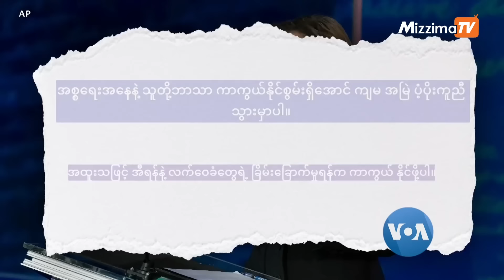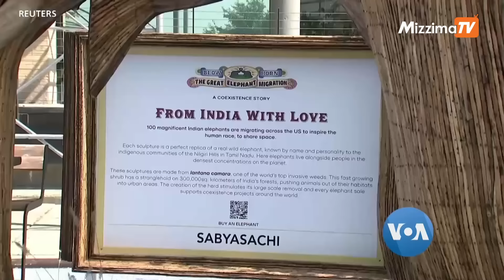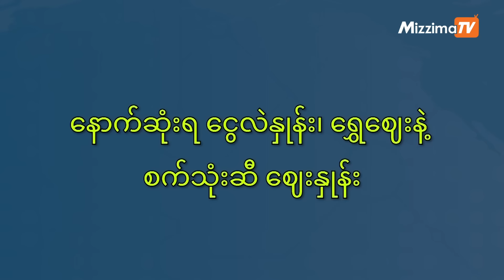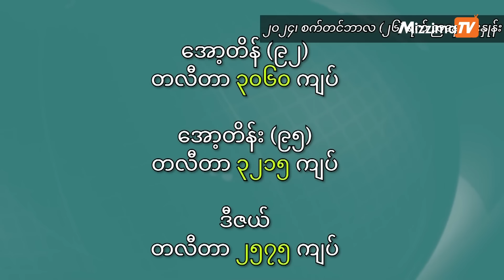မဇ္ဈိမအတွက် ဗွီအိုအေ သတင်းလွှာ (စက်တင်ဘာလ ၂၇ ရက်၊ ၂၀၂၄) I VOA on Mizzima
အီရန်အရေး သမ္မတလောင်းတွေရဲ့ ရပ်တည်ချက်၊ လေကြောင်းတိုက်ခိုက်မှုကြားက ပါလက်စတိုင်းကျောင်းသားများ၊ ဒီလို စိတ်ဝင်စားစရာ နိုင်ငံတကာသတင်းဆောင်းပါးတွေအပြင် နောက်ဆုံးရ ငွေကြေးဈေးကွက် သတင်းတွေကို ၂၀၂၄ ခုနှစ်၊ စက်တင်ဘာလ ၂၇ ရက်၊ မဇ္ဈိမအတွက် ဗွီအိုအေ အစီအစဉ်မှာ ကြည့်ရှုနိုင်ပါတယ်။